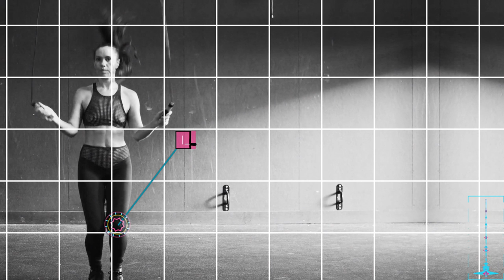Knee Pain Treatment - Muscle IQ Injury and Accident Recovery Center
Elevate your LIFE at MUSCLE IQ
If your objective is pain relief & much better efficiency Elevate your LIFE at MUSCLE IQ!
Many individuals discover MUSCLE IQ through word of mouth, maybe a success story informed by a good friend who has actually attended our Provo physical therapy clinic.
What makes us exceptional? At MUSCLE IQ we use cutting-edge treatment to heal typical joint and muscle conditions. We train our PTs and PTAs to analyze your issue from a different point of view.
Whether you are an active individual with an injury or somebody who has been challenged with relentless pain, we will discover the SOURCE of your PROBLEM or condition and deal with you to discover a SOLUTION.

Muscle IQ
3549 North University Avenue, Suite 100
Provo, Utah 84604